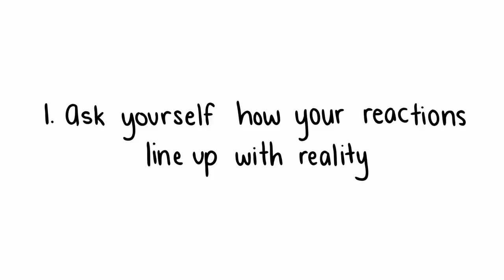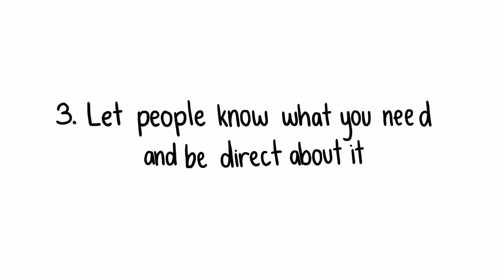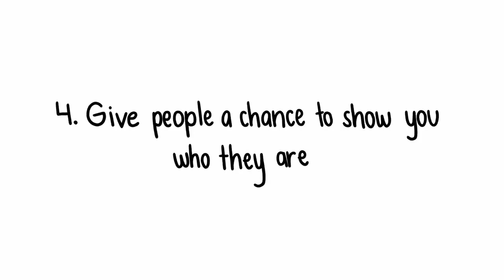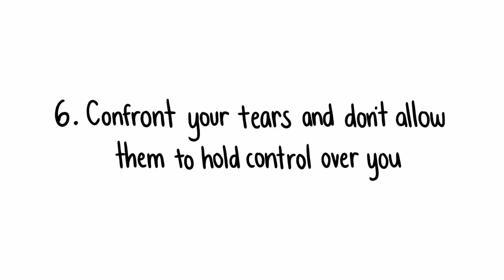How to Deal With Trust Issues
i don't trust him
she does not reply me on time

Not trusting your partner doesn't come from nowhere, it has to come from their behavior or from your past life experience, either of these ways you shouldn't let trust issues end all that you both have or are about to start,
sometimes in life we just need to live with it, not trusting someone and living with it is like saying (oh well he says he loves me but I know he's going to cheat anyway) and that's totally fine to keep in mind because with this incase something like this actually happens your expectations weren't high up and if in the other direction he didn't cheat, he gets to prove you wrong and that's a benefit for you because you fall more in love with him, so not trusting and living with it in your mind is like not expecting much in a twisted way and not trusting and making a big deal out of it is like starting a fire on a dry forest, if you are the type to open up and talk about it or tell them thats fine am sure a solution would be made and for those that got trust issues from a promise broken or a broken hope please tell your partner whats bothering you and watch this video. this goes for both genders.
video from pysch2go channel
message to you from pysch2go
"Are you someone with trust issues? It's common for people in relationships to have some level of trust issues. In this video, we cover 6 tips on how to deal with trust problems. "
END
link to pysch2go

don't have a discord account?
discord is a lightweight social app and website where communities like ours can exist because they provide high security and monitoring to avoid all sorts of cybercrimes or issues.